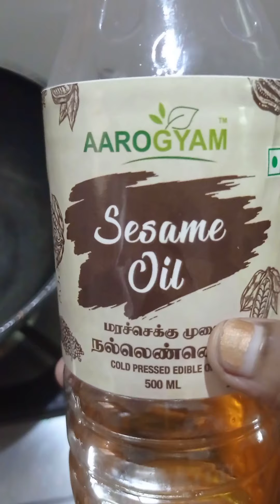PONGAL GOJJU/Brinjal Moong Dhal Saambar/enjoy with hot hot Pongal